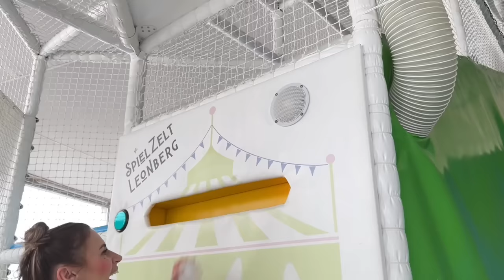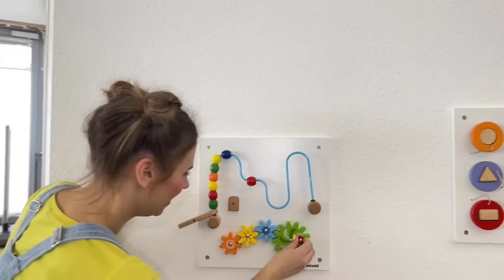🎪 Im INDOOR-SPIELPLATZ mit Pepina 🔍 Spielzelt Leonberg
Liebe Kinder,
heute spielen wir zusammen eine Runde im SPIELZELT LEONBERG 😍 Das wird ein Spaß, ich sag's euch 🥳 Und zum Schluss gibts sogar ein neues Lied für euch 'Hier kommt Pepina', also alle aufstehen und mittanzen 🤩
Eure Pepina 🔍